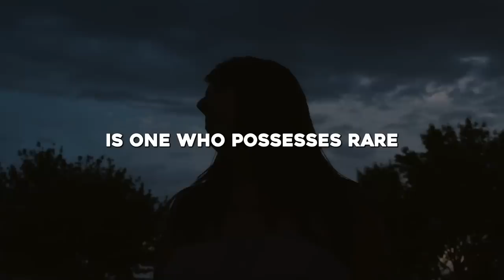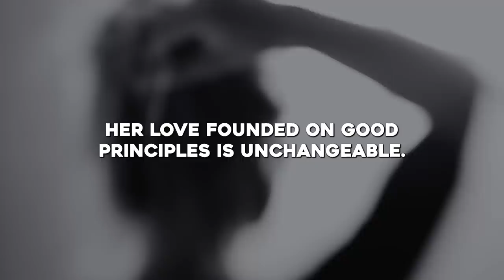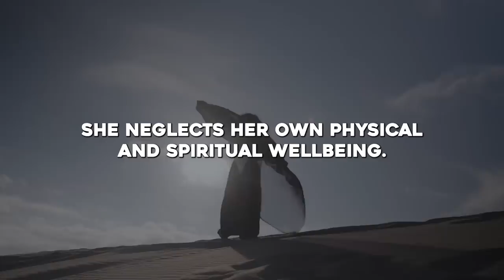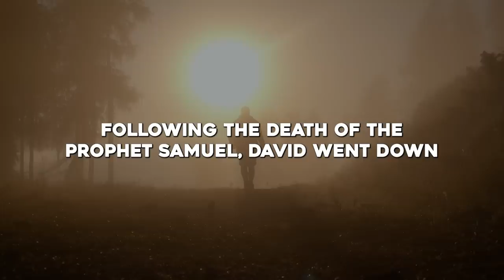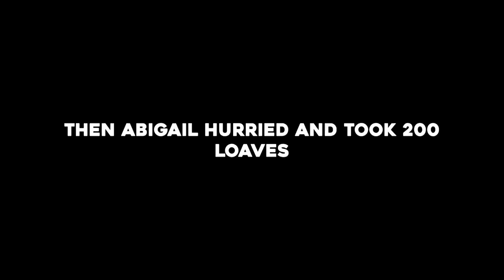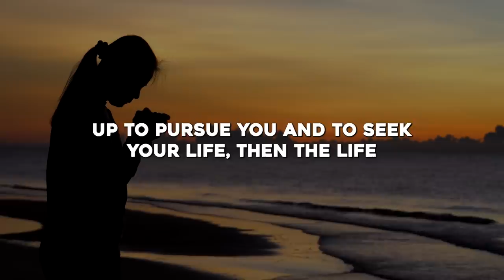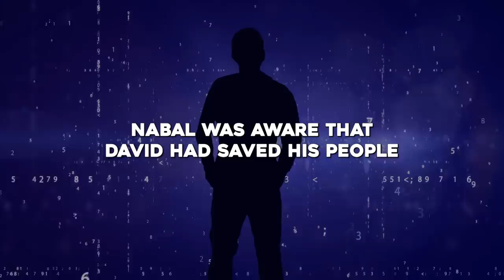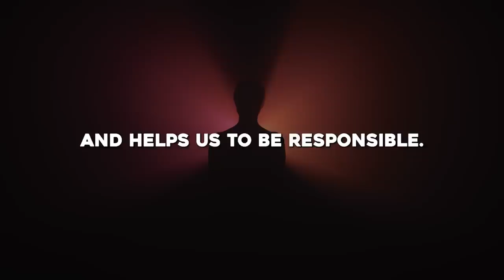The Two Most Unforgettable Women In The Bible.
🎬Clips Channel🎬

Title: The Two Most Unforgettable Women In The Bible.